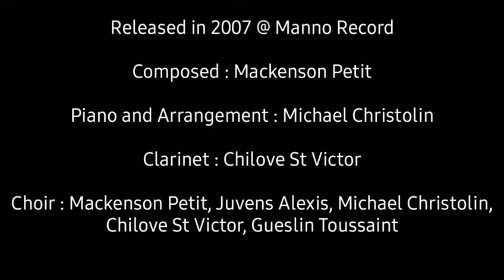TOUT LAVI NOU by GOD'S MESSENGERS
Mizik sa a se premye mizik nou te sorti ak premye ti group nou nan lane 2007 lè nou tap komanse fè mizik.

♡ Ou pap peye anyen pou-w Abòne  a chanèl MichaelChtistolin an,
men siw pa fèl ou ka rate prochen video yo kap vin plis enteresan :

Merci!